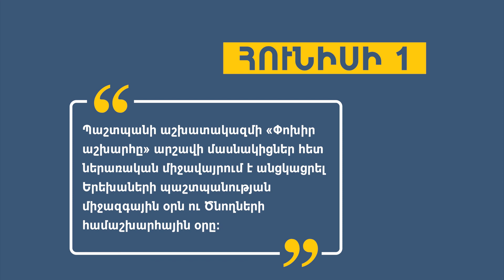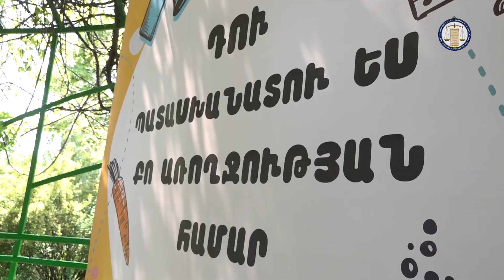Հունիսի 1-ին Պաշտպանի աշխատակազմը ստեղծել էր ներառական միջավայր երեխաների համար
Այս խումբը հնարավորություն է տալիս ծանոթանալու ՀՀ մարդու իրավունքների պաշտպանի գործունեությանը:

ՀՀ, 0002, Երեւան, Պուշկին 56ա